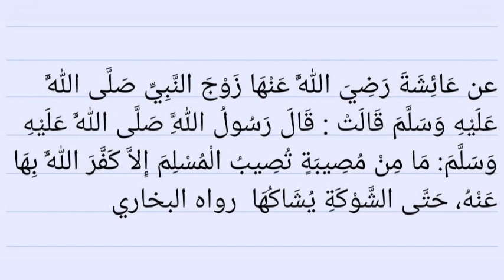Tufune ekyokuyiga mu Hadith eno. Part 206. Sh. Ismael Aliyyu.